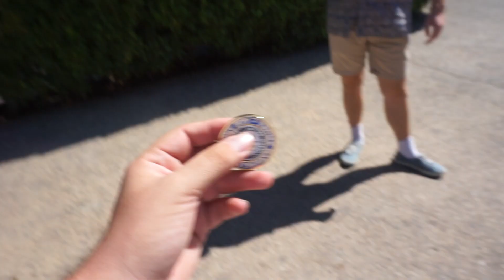Talking about Armenia. its been a tough week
This week azerbaijan and Turkey decided to attack artsakh. They are trying to Finish what they started over 100 years ago. They are trying to ethnically cleanse the Armenians. They not only have hired mercenary's from other countries but they are also bombing civilian, and Armenia proper.